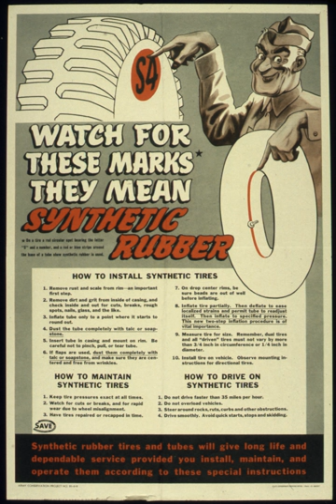Synthetic rubber | Wikipedia audio article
00:00:37 1 History of synthetic rubber
00:03:53 1.1 World War II
00:06:09 1.2 Post-war
00:08:25 2 Natural vs. synthetic rubber
00:09:59 3 See also

- Socrates

SUMMARY
A synthetic rubber is any artificial elastomer. These are mainly polymers synthesized from petroleum byproducts. About fifteen billion kilograms (thirty-three billion pounds) of rubbers are produced annually, and of that amount two thirds are synthetic. Global revenues generated with synthetic rubbers are likely to rise to approximately US$56 billion in 2020. Synthetic rubber, like natural rubber, has uses in the automotive industry for tires, door and window profiles, hoses, belts, matting, and flooring.